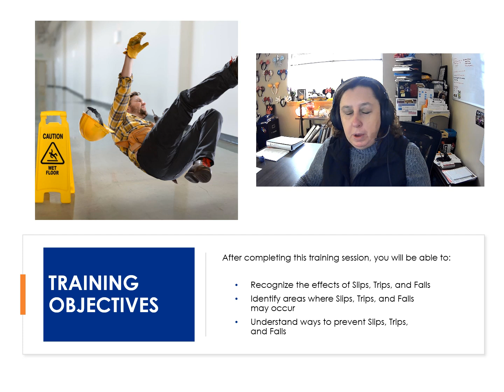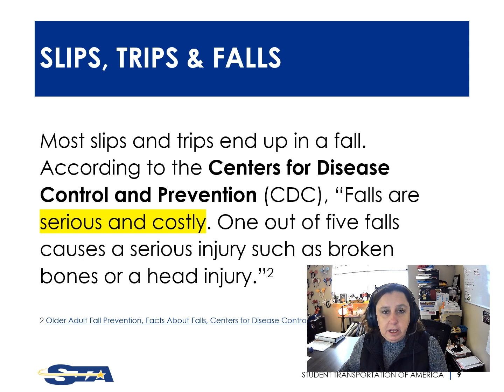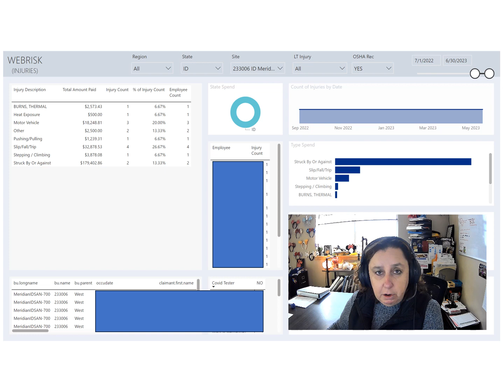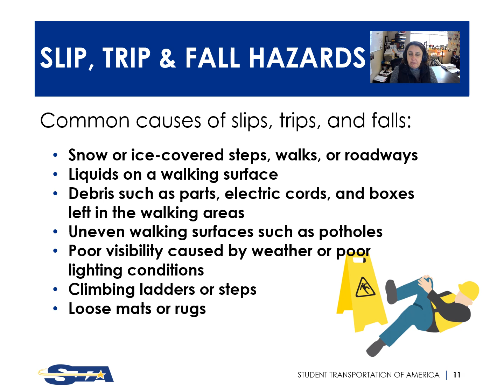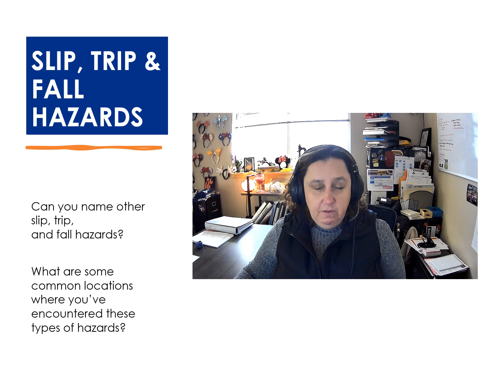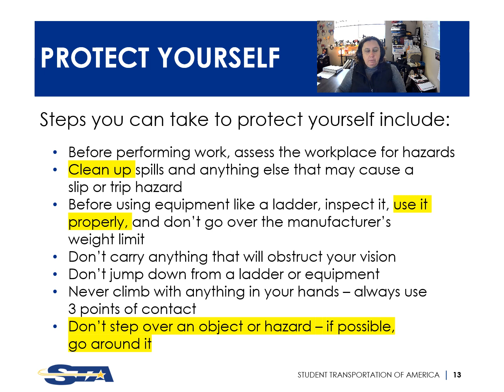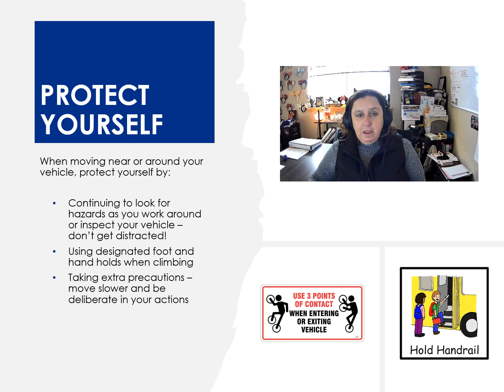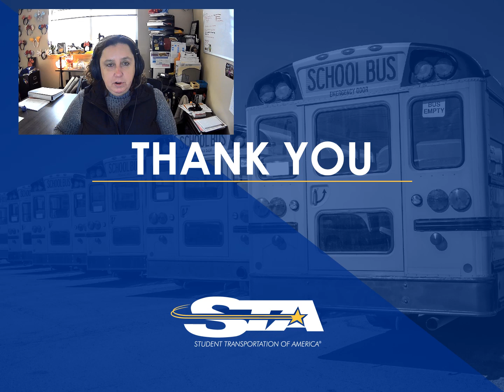November 23 slips trips falls make up video 1